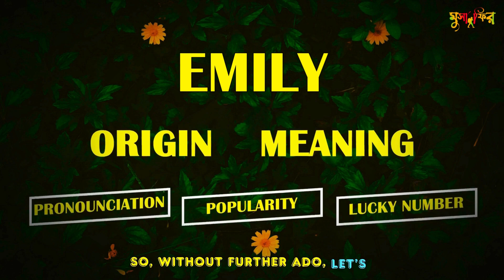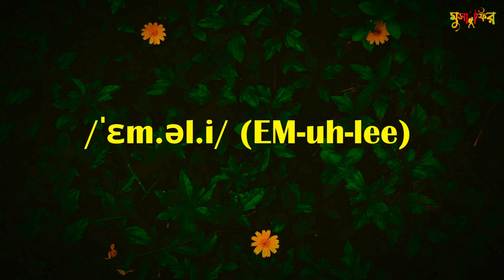Emily Name Meaning Orign Gender Pronounciation Beautiful Baby Name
Embark on a journey of discovery as we unravel the captivating mysteries behind the name "Emily." In this insightful video, we delve deep into the etymology, cultural significance, and symbolic connotations associated with the timeless name, Emily.

Join us as we traverse through history, exploring the origins of Emily and tracing its linguistic roots across diverse cultures and civilizations. From ancient origins to contemporary interpretations, we uncover the rich tapestry of meanings woven into the fabric of this cherished name.

Discover the personality traits often attributed to individuals bearing the name Emily, as well as the historical figures who have left an indelible mark on the world while carrying this distinguished appellation. From literature to art, Emily's influence spans across various realms, leaving a lasting legacy that continues to inspire and resonate with people worldwide.